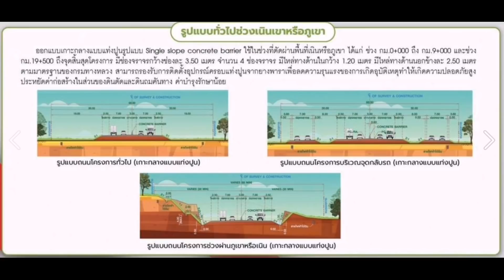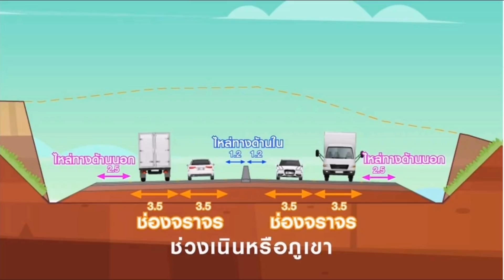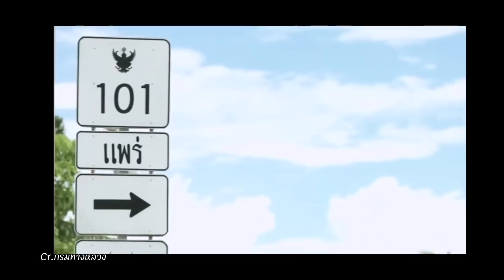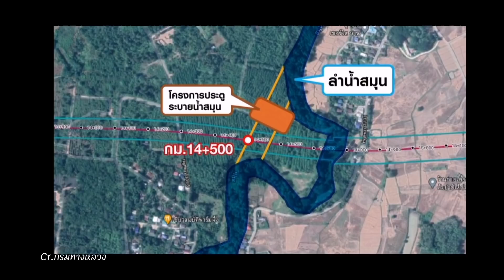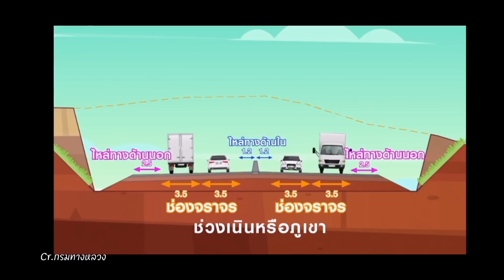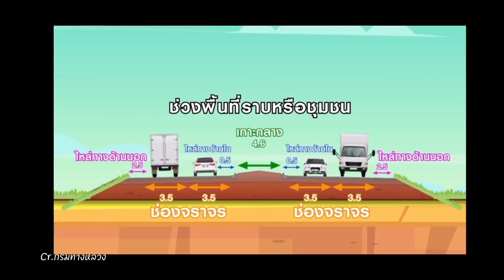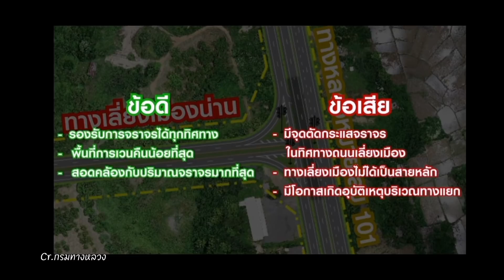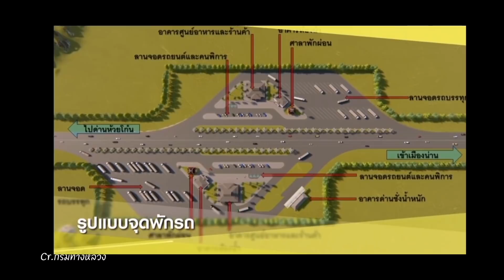โครงการทางเลี่ยงเมืองน่าน​ เส้นทางสำคัญการค้าไทย-ลาว (ด่านห้วยโก๋น) และสู่การเป็นเมืองมรดกโลกน่าน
ทางเลี่ยงเมืองน่าน, ด่านห้วยโก๋นไทยลาว,# ถนนจังหวัดน่าน
คลิปนี้เป็นการสรุปรายละเอียดโครงการทางเลี่ยงเมืองน่าน  เพื่อลด รถบรรทุกขนาดใหญ่วิ่งเข้าสวนในของจังหวัดน่าน เนื่องจากปัจจุบันจังหวัดน่านทำเรื่องเป็นเมืองมรดกโลกจากยูเนสโก
ขอบคุณที่มาของข้อมูล